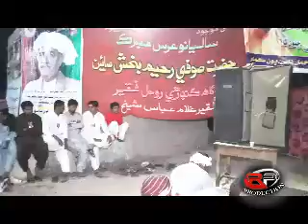ali khe yad ke roi faryad ker ,wazir ali shah urs mumbarak sofi rohal faqeer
ROHAL MOBILE ROHRI